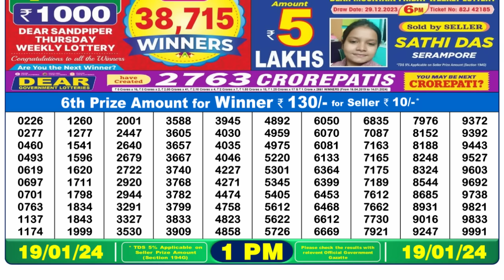🔴 Lottery Sambad Live 01:00pm 19/01/24 Morning Nagaland State Dear Lottery Result Pdf Download